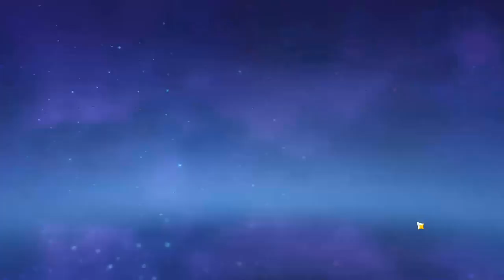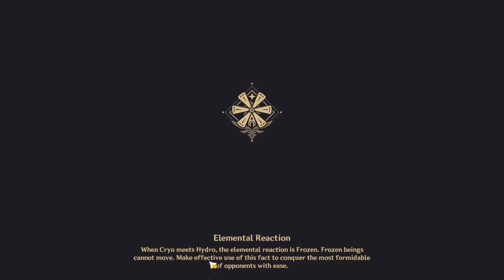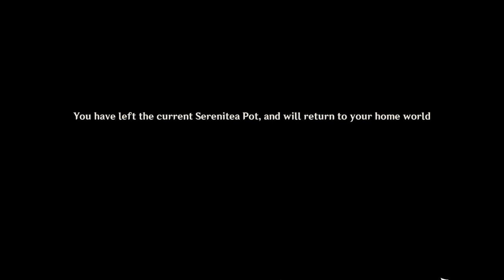❤ I BELONG TO YOU ❤ | Venti x Listener | Genshin Impact | Angst / Romance / Sexy 💋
●      Story: I wrote this one so suck it!

ignore the wall of text just trying something:
Pewdiepie is a popular youtuber whose search term allong with Jacksepticeye and Mr Beast can be used in community posts to test the algorithm and get more views by mentioning minecraft and rust and minecraft or rust guides because yeah and also music... because music is super popular so my post gets shown to music audiences and markiplier fans and Kpop fans because Kpop stans are everywhere and anime lovers and cocomelon people because kids and lullabies and other search terms are crazy and hiphop is big too and so are other youtubers like logan paul and jake paul and KSI and corpse husband and corpse whoever else there is and then you can play among us and have high IQ and now its devolving because I think enough SHANE DAWSON JAMES CHARLES MAKEUP TOTORIAL DRAMA NEWS BTS AVENGERS HOLLYWOOD ROBLOX MEMES STAR WARS FREE GIFT CARDS TAYLOR SWIFT BOKU NO HERO ACADEMIA MY HERO ACADEMIA WALL STREET EXPLOIT REDDIT 4CHAN DRAMA BIDEN TRUMP MEME STAR WARS DISNEY